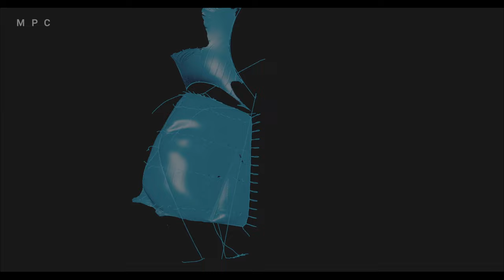CGI & VFX Breakdowns: "The Last Voyage of the Demeter" - by MPC | TheCGBros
Check out this revealing VFX Breakdown from MPC...Having previously collaborated with Director André Øvredal on Scary Stories to Tell in the Dark, MPC teamed up once more, this time delivering some seriously creepy creature work.   Based on a single chilling chapter from Bram Stoker’s classic novel Dracula, The Last Voyage of the Demeter is a terrifying horror film that tells the story of an unholy presence that dooms the crew of the merchant ship Demeter as it sails from Carpathia to London.

MPC (Moving Picture Company) is an award-winning VFX and Animation studio with decades of storytelling experience across feature film and episodic entertainment, with highlights including The Lion King, 1917, Godzilla, Game of Thrones and The Witcher.  MPC pushes the limits of what is technologically and artistically possible, to tell visually stunning stories. Building worlds, crafting characters, and creating the spectacular scenes that make movies and series truly mind-blowing. Part of the Technicolor Creative Studios network, MPC continues to lead the visual arts industry, building authentic and long-lasting connections with audiences across screens.

FOLLOW THEM BELOW:

Help support TheCGBros by purchasing our official Gear!!